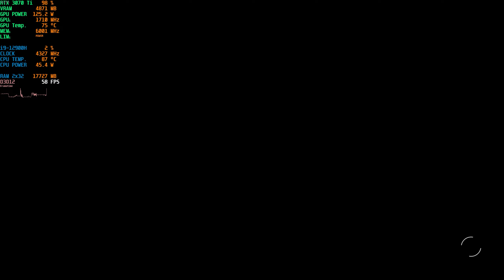Starfield - RTX 3070 Ti + i9 12900H - 1440p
PC Specs
ASUS ROG Strix Scar 15 Gaming Laptop
CPU - 12th Gen Intel i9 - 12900H 2.5 GHz (up to 5.0 GHz)
GPU - NVIDIA GeForce RTX 3070 Ti 8GB GDDR6, TDP 150W
Windows 11 Home Ver 21H2
SAMSUNG T7 External SSD - 1TB
Razer Mamba Elite Mouse
External Monitor - Acer Nitro "27" XV272U 1440p 144Hz WQHD (2560 x 1440)